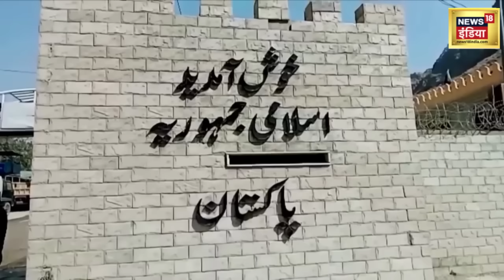Taliban और Pakistan के बीच Torkham Border पर भीषण गोलीबारी से बने जंग के हालात | Afghanistan | N18V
The world is currently witnessing the devastation of the war between Russia and Ukraine. But now a new war has raised its head in Asia. Fierce firing has started on the border between Afghanistan and Pakistan, due to which the situation has become very serious. It is being told that there has been heavy firing on the border between the armies of Afghanistan and Pakistan. The war started on the Torkham border between Pakistan and Afghanistan, after which there was heavy firing from both sides. Due to this firing, Torkham border has been sealed and movement of people has been banned. According to the news quoting The Khorasan Diary, a Pakistani Army officer, on the condition of anonymity, said that senior army officers have reached the spot and are taking stock of the situation.

दुनिया इस वक्त रूस और यूक्रेन के बीच छिड़ी जंग की तबाही का गवाह बनी हुई है. लेकिन अब एशिया में एक नई जंग ने सिर उठा लिया है. अफगानिस्तान और पाकिस्तान के बीच सीमा पर भीषण गोलीबारी शुरू हो चुकी है जिस वजह से हालात बेहद गंभीर हो चुके हैं. बताया जा रहा है कि अफगानिस्तान और पाकिस्तान की सेनाओं के बीच सीमा पर जमकर गोलियां चली हैं. जंग की शुरूआत पाकिस्तान और अफगानिस्तान के बीच मौजूद तोरखम बॉर्डर पर हुई जिसके बाद दोनों तरफ से ताबड़तोड़ फायरिंग हुई. इस गोलीबारी की वजह से तोरखम बॉर्डर सील कर दिया गया है और लोगों की आवाजाही पर रोक लगा दी है.
द खुरासान डायरी के हवाले से मिली खबर के अनुसार नाम न बताने की शर्त पर पाकिस्तानी सेना के एक अधिकारी ने बताया कि सेना के बड़े अधिकारी मौके पर पहुंच गए हैं और हालात का जायज़ा ले रहे हैं.

तालिबान के सत्ता में आने के बाद से ही दोनों मुल्कों के बीच रिश्ते बेहद खराब दौर से गुज़र रहे हैं. पाकिस्तान लगातार तालिबान पर ये आरोप लगा रहा है कि वो अपनी ज़मीन से तहरीके तालिबान के आतंकियों को शरण और ट्रेनिंग देकर पाकिस्तान भेजने का काम कर रहा है. टीटीपी लगातार पाकिस्तानी पुलिस और सेना पर ज़बर्दस्त हमले कर रहा है. कई जगहों पर पाक सेना और टीटीपी के बीच गोलीबारी हुई है. लेकिन अफगानिस्तान की सत्ता पर काबिज़ तालिबान लगातार ही पाकिस्तान के आरोपों को खारिज़ कर रहा है. तालिबान का कहना है कि वो अपनी ज़मीन से पाकिस्तान में आतंकी नहीं भेज रहा है.
इससे पहले भी दोंनों देशों के बीच तोरखम बॉर्डर फरवरी 2023 में सील कर दिया गया था. तोरखम बॉर्डर को पाकिस्तान और अफगानिस्तान के बीच सबसे बिज़ी बॉर्डर माना जाता है कि क्योंकि हर साल लाखों लोग इसका इस्तेमाल करते हैं तो करोड़ों का सामान यहां से गुज़रता है. लेकिन इसके बंद होने से दोनों देशों के बीच व्यापार और यात्रा पर बुरा असर पड़ता है और ये फैसला तभी लिया जाता है जब दोनों देशों के बीच हालात गंभीर हो जाएं. ऐसे में मौजूदा जंग को देखते हुए इसके बढ़ने की ही आशंका है और तोरखम बॉर्डर के फिर से खुलने की दूर दूर तक संभावना नज़र नहीं आती है.